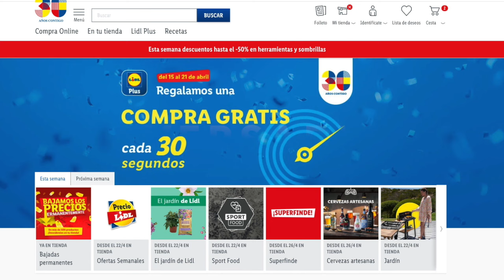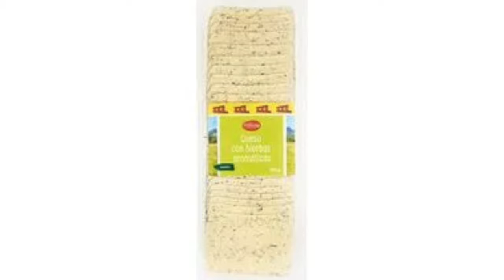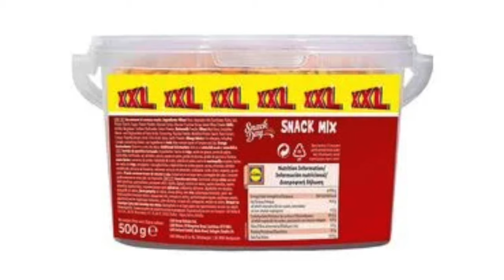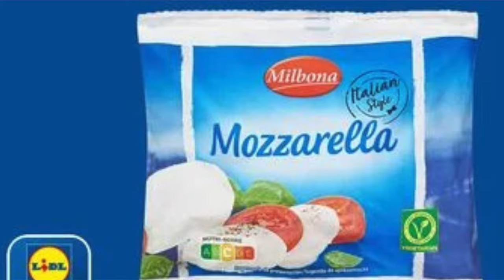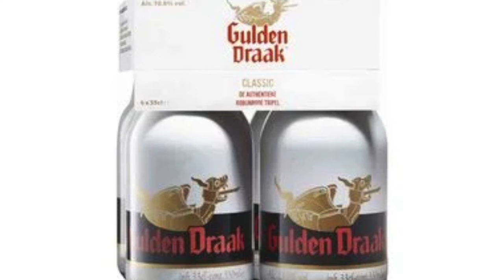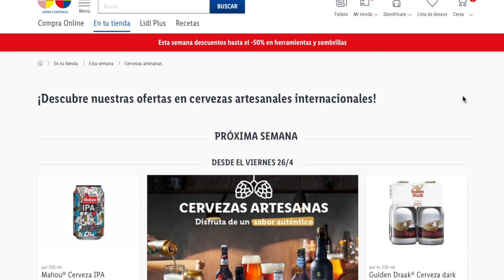🔥OFERTAZAS LIDL SUPERFINDE DE ESTA SEMANA DEL 26 AL 28 DE ABRIL 🔥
Nuevas ofertas supermercados Lidl Fin de Semana sección de alimentación. Recuerda que en web con el código ANIVERSARIO30 hastta el 12 de Mayo los gastos de envío estándar a partir de compra de 30 euros te los ahorras por el 30 Aniversario de Lidl en España.

OTRA INFORMACIÓN

✅ CANAL  @MsGuely
✅ CANAL   @msguelytv

📝  www. msguely.info